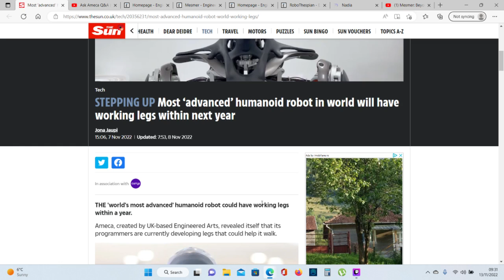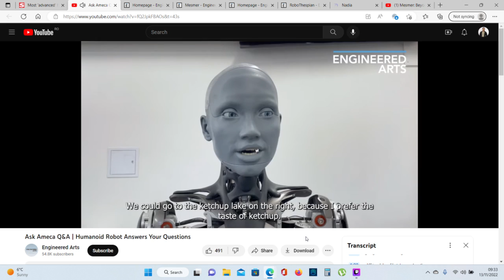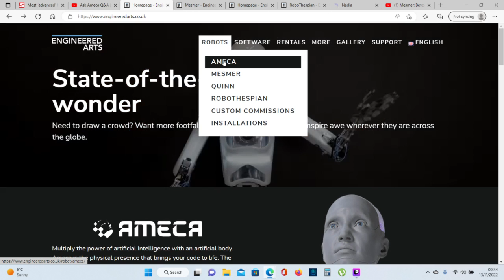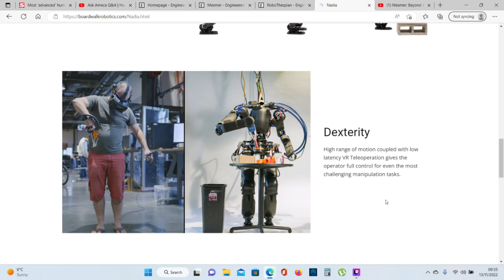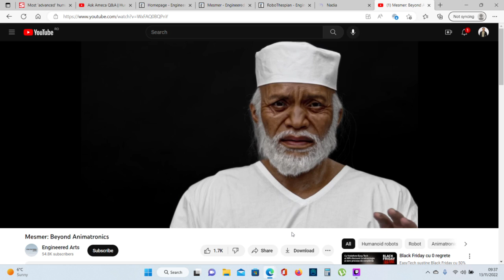Ameca Humanoid Robot Is Getting Legs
Cathie Wood And Chicken Genius Buys Tesla Stock. Goldman Cuts Tesla Price Target. Dog Mode Update!

Ameca Humanoid Robot, developed by Engineered Arts Is Getting Legs